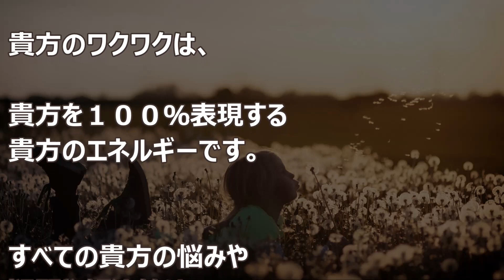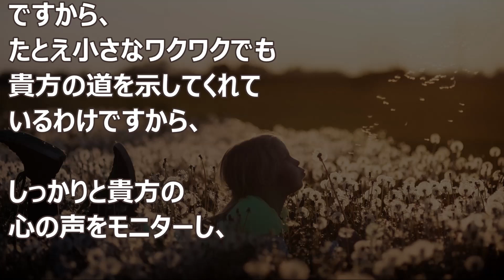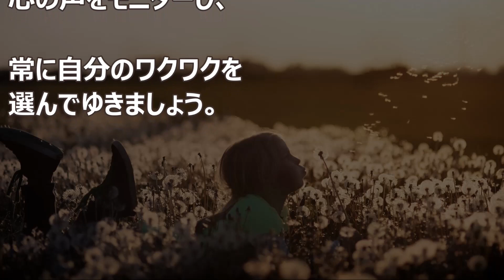バシャール：ワクワクのフォーミュラ